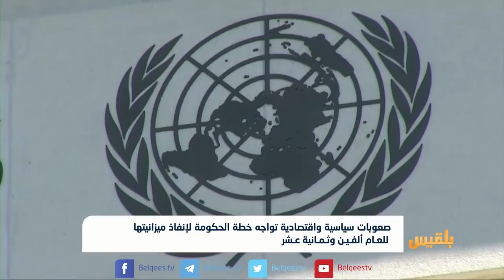صعوبات سياسية واقتصادية تواجه خطة الحكومة لإنفاذ ميزانية 2018| تقرير ياسين التميمي